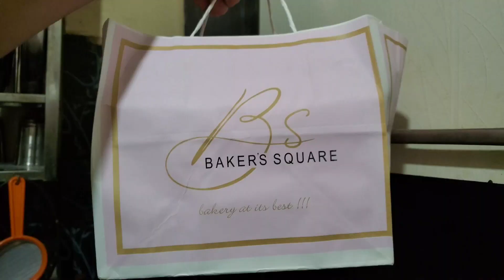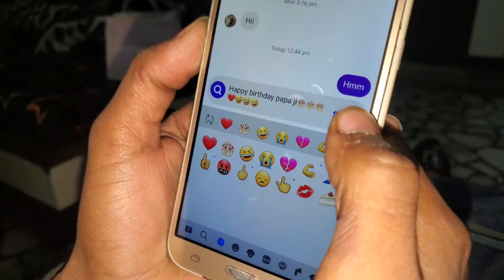Happiest birthday to papa ji ❤️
share our videos with your family and friends.